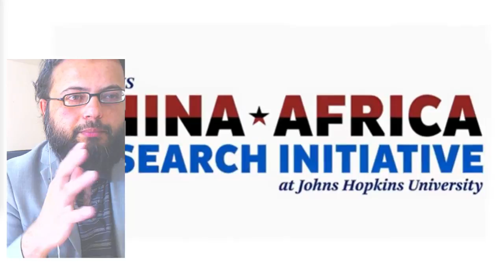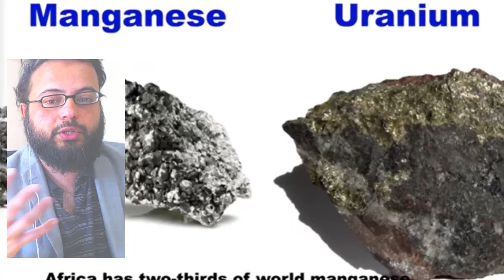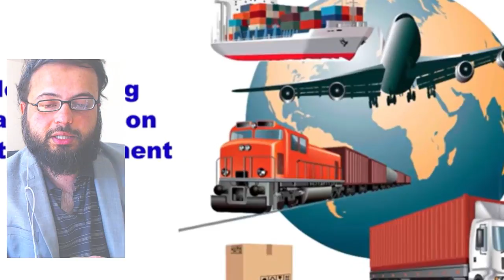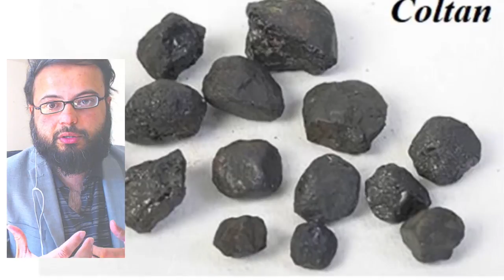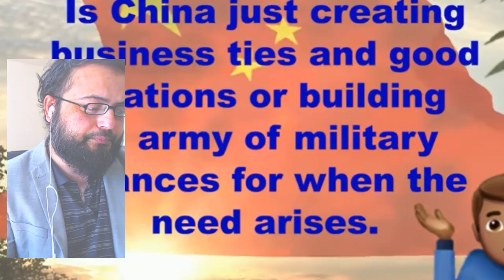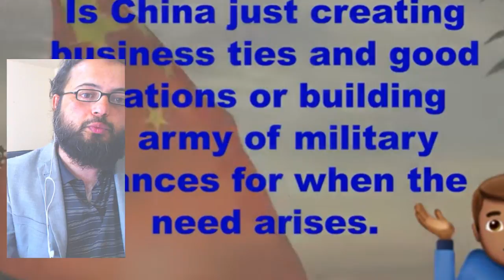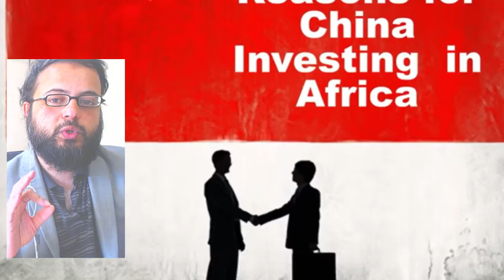Is CHINA being Prepared by Dajjal YAHUD? (Syed Mahmud End of time)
Welcome to my End of Time Reminder video - Today we talked about the Yahud and China relation and how it benefiting the Dajjalic system